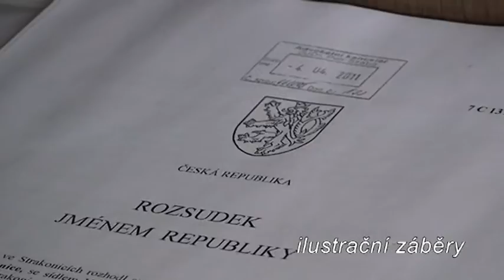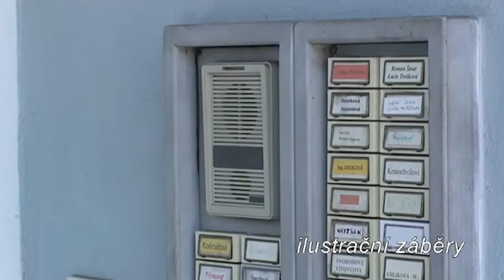1219 Dlužníci za nájem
Zhruba u jedné desetiny městských bytů ve Strakonicích lidé nedokáží zaplatit nájem. S chronickými neplatiči městu pomáhá to, že jsou nájemní smlouvy uzavírané na dobu určitou. Nyní se však projevuje i špatná ekonomická situace a k dluhům dochází i neúmyslně. Radní města Strakonice na konci dubna vzali na vědomí celkem osm případů, ve kterých dlužníci nebyli schopni platit nájem v městských bytech. Částky, které město pohledává, se pohybují přibližně v rozmezí od deseti do třiceti tisíc korun. „V současné době město Strakonice vlastní 658 bytových jednotek a dlužníci jsou řádově v desítkách ročně," přiblížila za Technické služby a.s. Stanislava Tůmová. Výše nezaplaceného nájmu přitom bývá i zbytečně vysoká. Někteří nájemníci se odstěhují, aniž by byt předali zpět Technickým službám. Neuvědomí si, že jim tak dluh na nájemném dále narůstá a následně ho město bude vymáhat, i když už se v bytě nezdržovali: „Přesně tak, tento poznatek máme také. Rozmáhá se nám tady nešvar, kdy nájemce se odstěhuje, ale byt nepředá. Takže bychom velice uvítali, pokud se odstěhuje, nebo plánuje, že se odstěhuje, aby nás kontaktovali a předali nám klíče," podotkla Tůmová. Kromě chronických neplatičů mírně narůstají i počty dlužníků, kteří se do své tíživé finanční situace dostali neúmyslně, například kvůli ztrátě zaměstnání nebo delší nemoci: „Vyskytují se už i takoví nájemci, kteří se dostali do této tíživé situace ne vlastní vinou, proto bychom velice rádi uvítali, kdyby nás kontaktovali, a přišli se domluvit například na splátkovém kalendáři, lze to vždy nějak vyřešit, ale potřebujeme opravdu jejich vstřícnost, aby prostě přišli a domluvili se," poznamenala Tůmová. (mav)